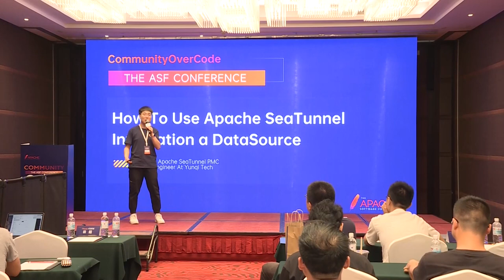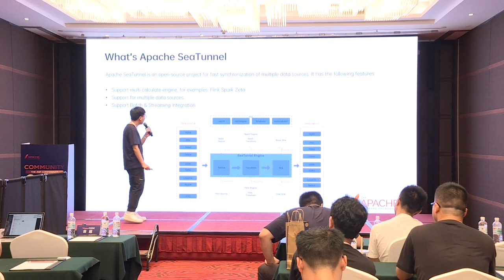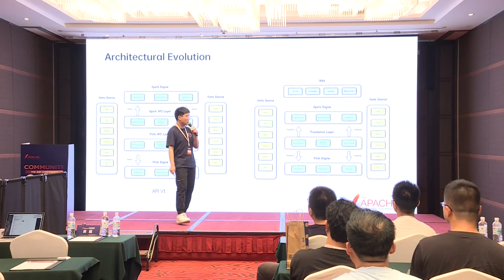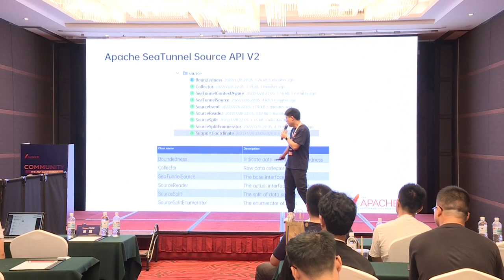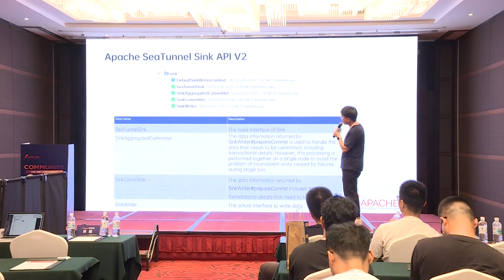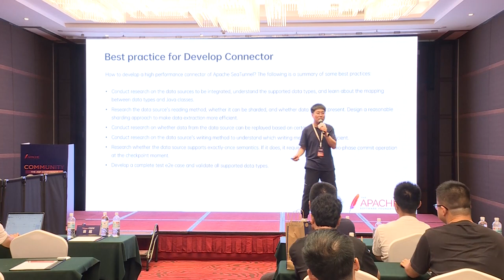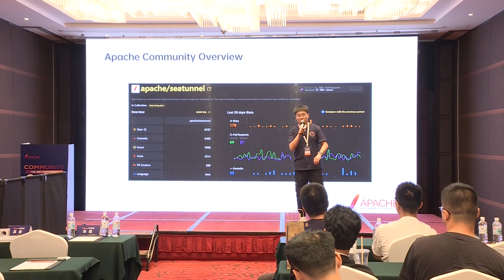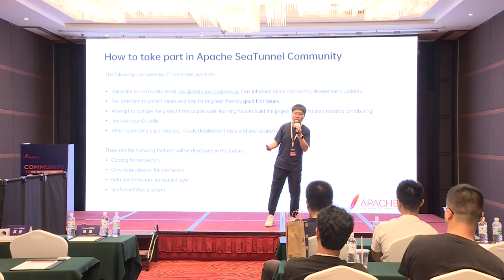Alibaba Cloud Apache Dolphinscheduler Indicator System Sharing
Gao Chufeng: Aliyun, Development engineer, Apache DolphinScheduler Contributor, Engineer of Alibaba Cloud EMR Data Development team

This section describes the DolphinScheduler indicator system and core service burial points. Share how to ensure the stability of the Apache DolphinScheduler scheduling system through indicator monitoring, so as to ensure the stability and fast tracking of tasks on the DolphinScheduler of Alibaba Cloud.